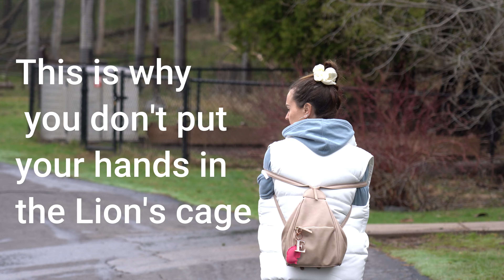New Kitten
We went to Duluth and picked up a Kitten for my mother-in-law.